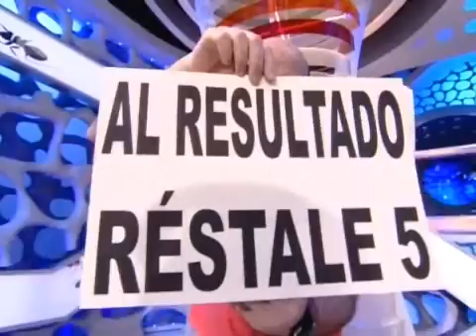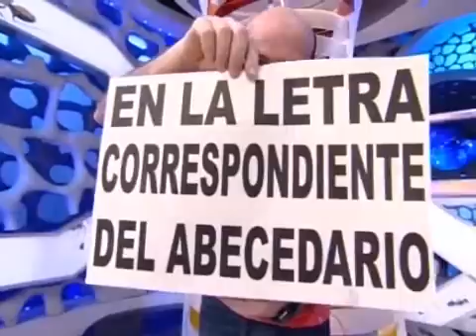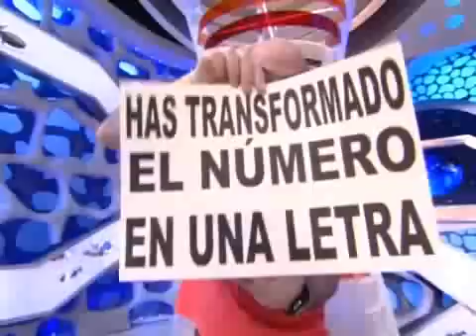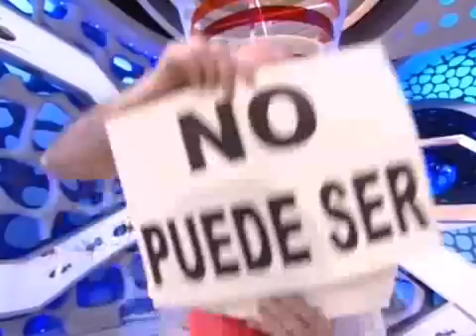El Hormiguero - EXCLUSIVA - El truco mental de Jandro durante la publicidad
¿Seguiste el juego durante la publi de El Hormiguero?. Jandro no deja de sorprendernos y divertirnos ni siquiera en la publi :D.